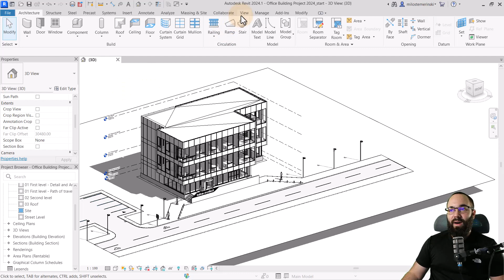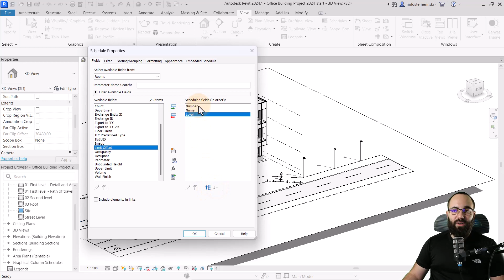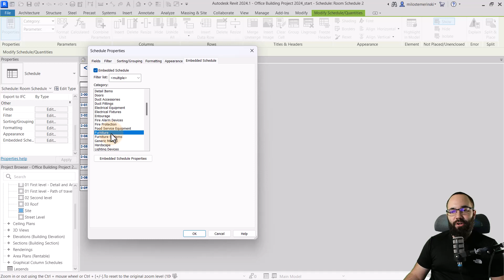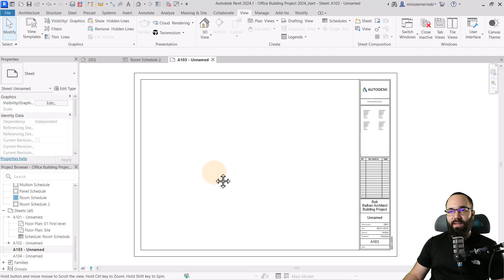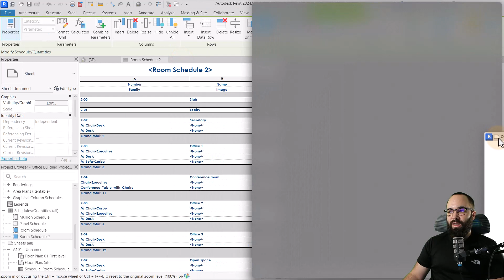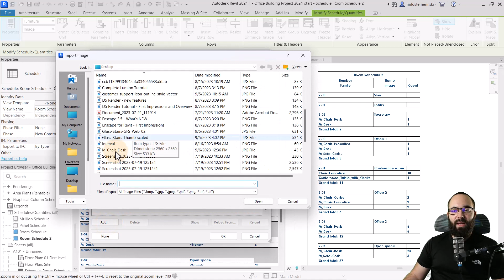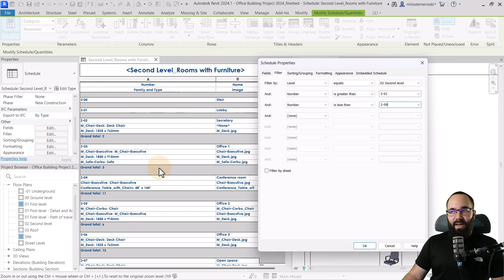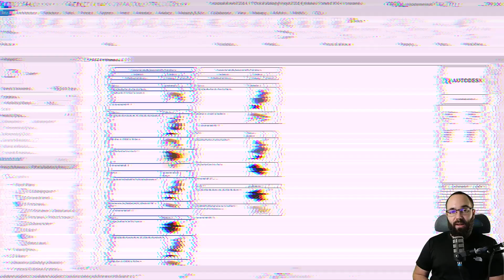Embedded Schedules in Revit Tutorial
In this Revit tutorial we will talk about Embedded Schedules. You will learn how to create a room schedule. For each room you can have an embedded furniture schedule that will show all of the furniture for each room.

Timestamps:

00:00 Introduction
01:40 Create Room Schedule
02:30 Customize Schedule
04:00 Use Embedded Schedule
05:35 Place Schedule on a Sheet
06:10 Load in the Images

75YT23